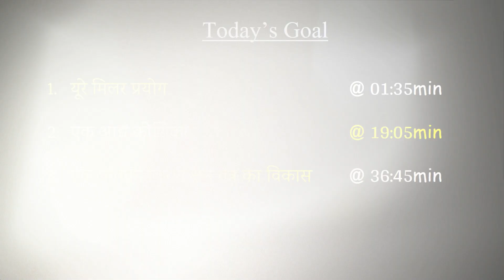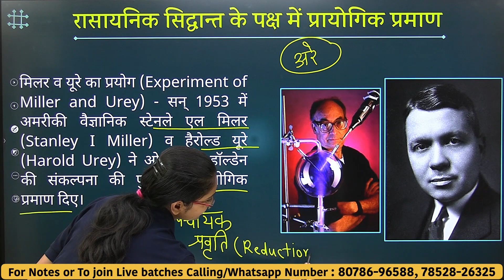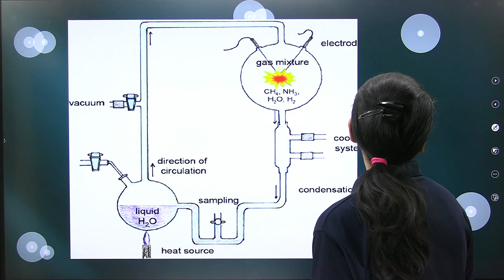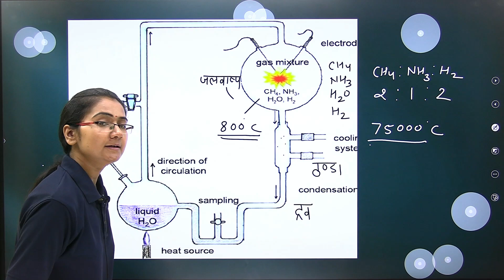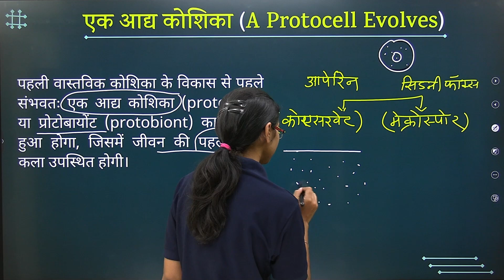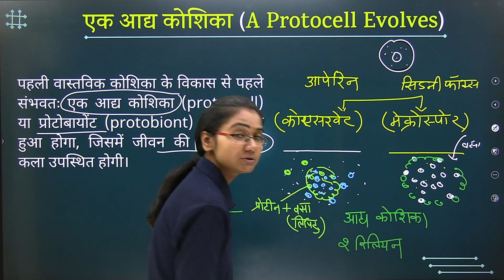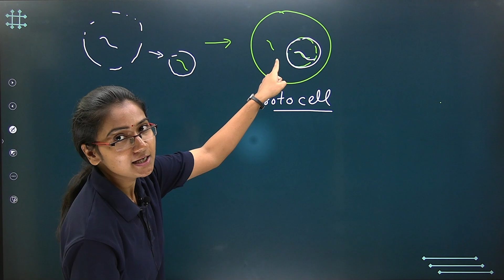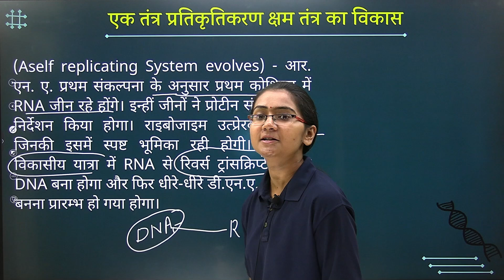L-3, यूरे मिलर प्रयोग & एक आद्य कोशिका | अध्याय-7, विकास (EVOLUTION) 12th Biology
01:35 यूरे मिलर प्रयोग
19:05 एक आद्य कोशिका
36:45 एक प्रतिकृतिकरण क्षम तंत्र का विकास etc.